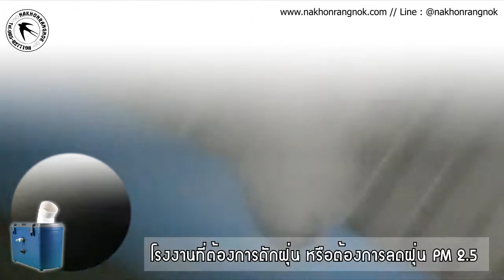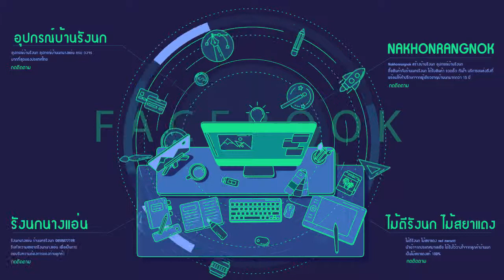EP.4 เครื่องพ่นหมอก 12 หัว by nakhonrangnok 0858277198